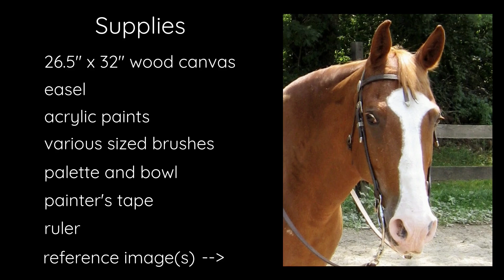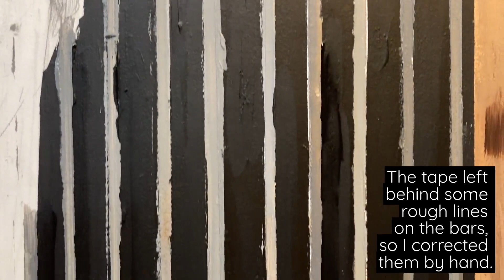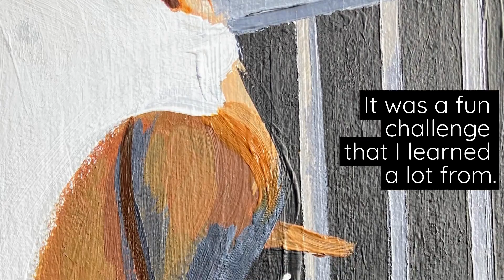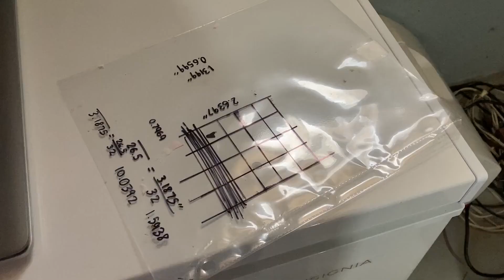Painting a Horse's Portrait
Here's the process I took to paint a (almost lifesize) portrait of a horse!